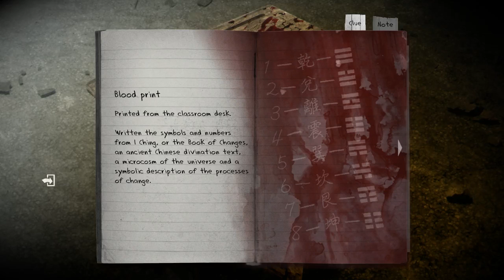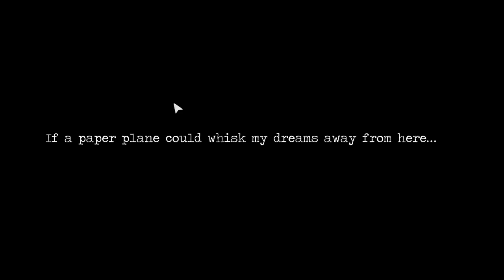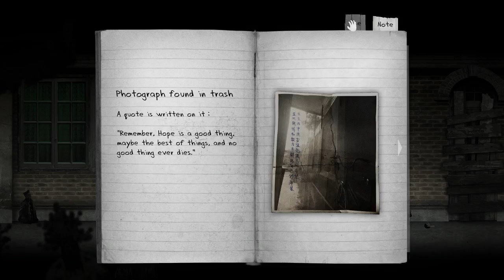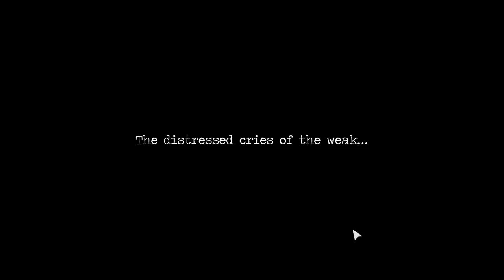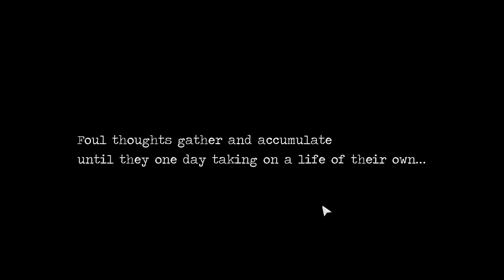Detention Gameplay Walkthrough Part 2 Find The 2 Items For Statue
Detention is a atmospheric horror game set in 1960s Taiwan under martial law. Incorporated religious elements based in Taiwanese/Chinese culture and mythology, the game provided players with unique graphics and gaming experience.